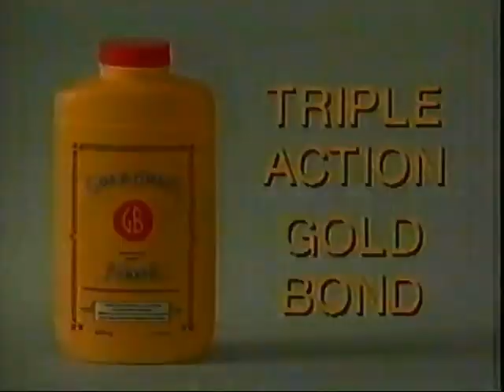Goldbond commercial from 1994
Pulled from VHS Tape of May 27th 1994 broadcast of ITV Edmonton